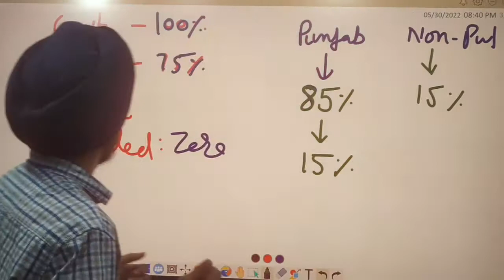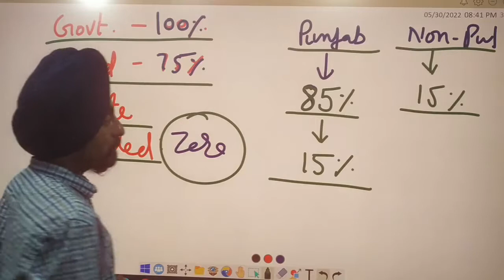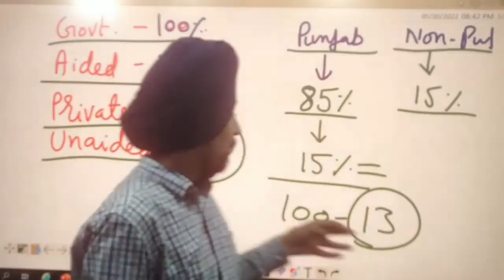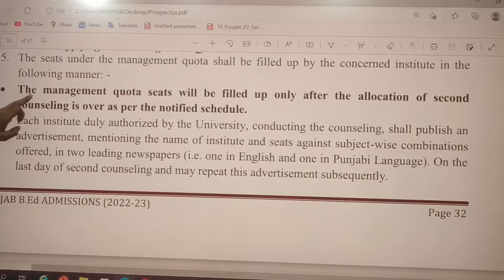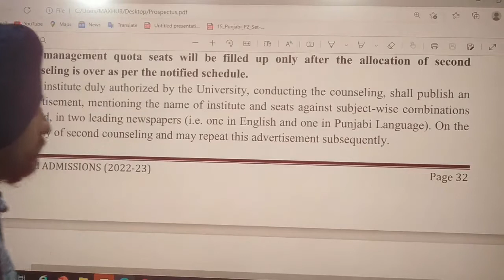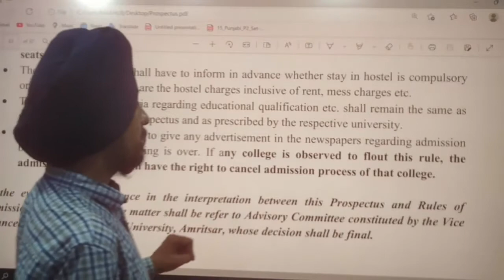What is Management Quota Seats? l Dr Tirath Singh l learn to Actualize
Punjab B.Ed. Admission
2022